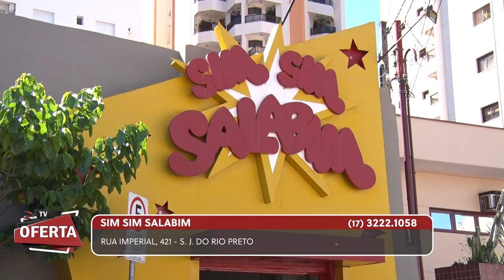SIM SIM SALABIM no TV Oferta